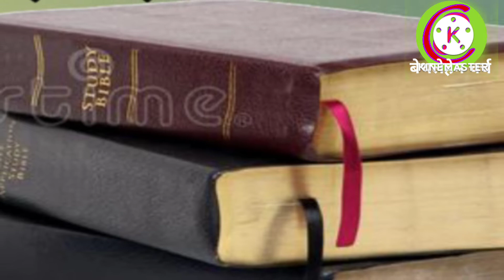Audio bibel study नेपाली बाईबल अध्ययन मति 1o:1-42